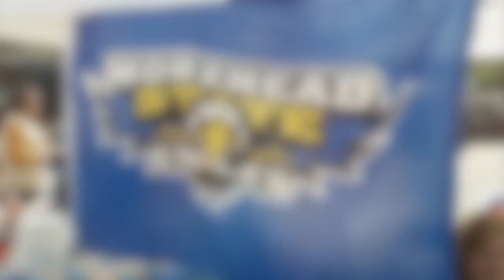Morehead State University Campus Activities Board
From magicians to concerts, CAB at Morehead State believes in engaging, entertaining and enriching the student community on campus.